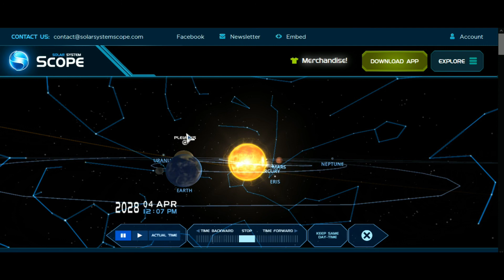Venus & Pleiades 4th April 2020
2028 April is the next one (8yrs time)